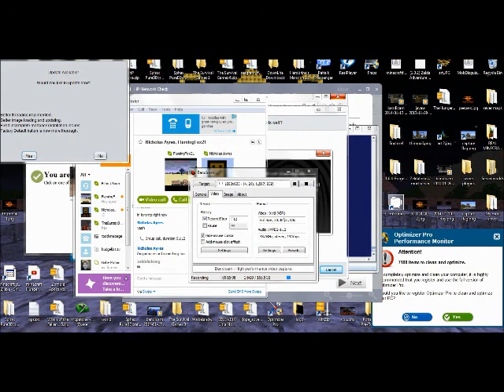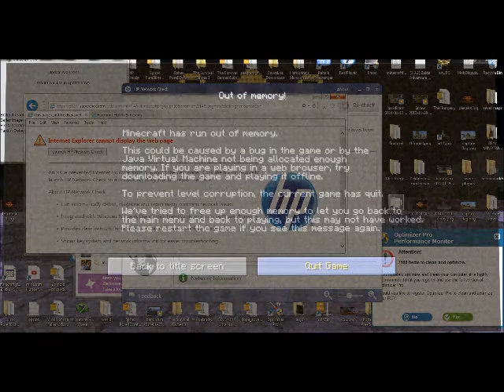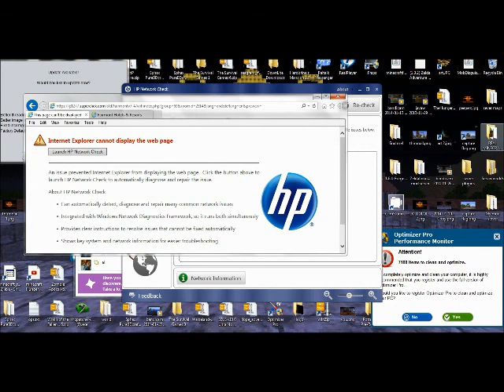Minecrft CRAZYCRAFT ep3 w/zeldalinkring! TERMITES MY HOUSE IS NOT A CHEESE BURGER!!!!!!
Play Crazycraft yourself by downloading The Void Launcher!